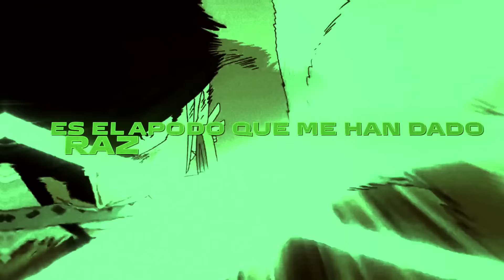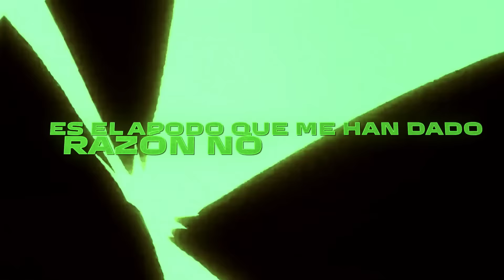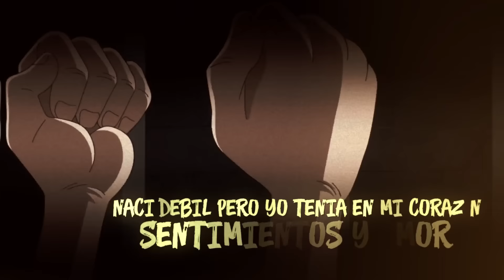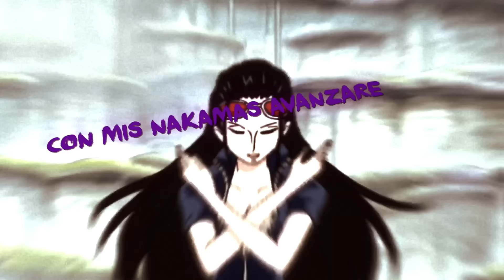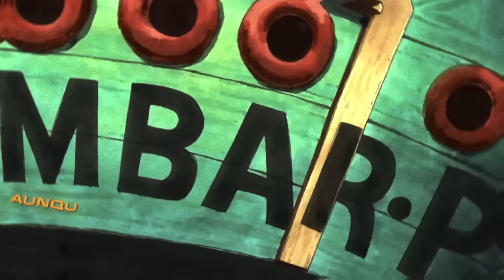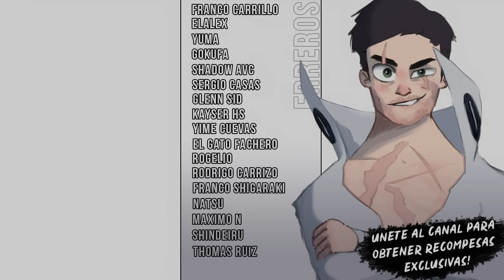Sombreros de Paja Rap | Por Nuestros Sueños | MegaR ft. Varios Artistas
¡Únete al canal para obtener recompensas exclusivas!

CRÉDITOS

Instrumental por Caos (@CaosHits )
Mix & Master por @KeytoOficial , @SoulRap y MegaR
Edición de Vídeo por @elthxr , @kaaitoz_ & @Nameless03

Miniatura por @MSdaiki

¡A por los 200k!

00:00 Intro
00:24 MegaR
00:56 Soul
01:27 Nyako
01:57 AlVa
02:29 Doble Cero
03:00 Estribillo
03:48 Luckster
04:18 Lowear
04:49 DarckStar
05:20 Khai
05:50 Okami
06:21 Estribillo 2